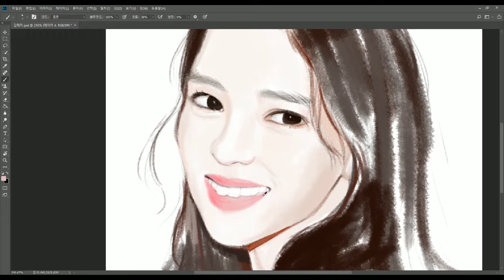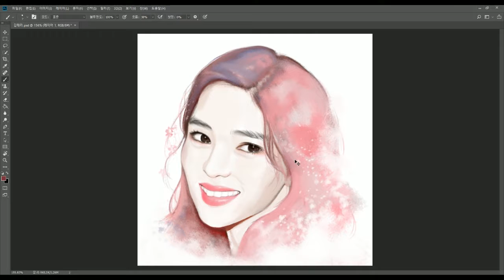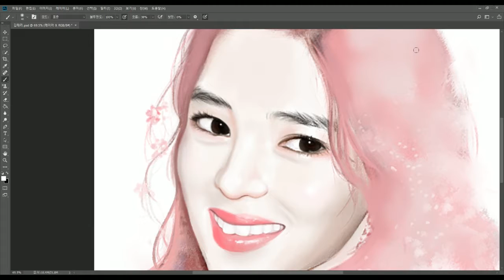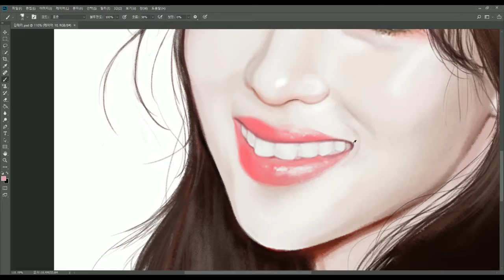김태리 그리기 (speed painting)